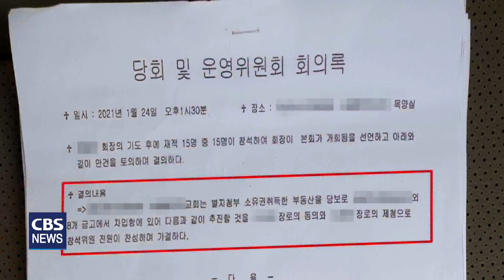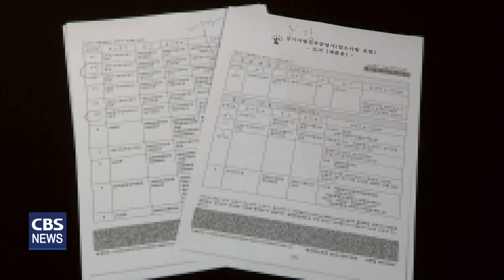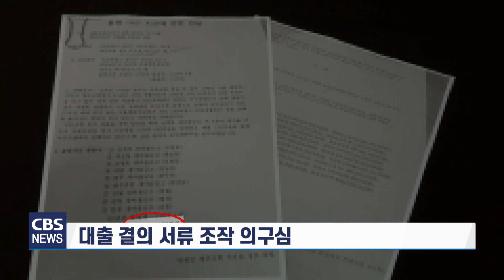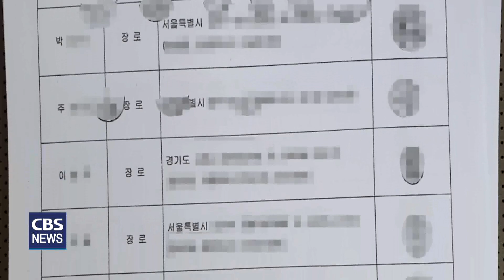[CBS 뉴스] 집중취재- 교인 20명 교회에서 130억 대출 가능할까?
[앵커]

CBS는 최근 서울의 한 목회자가 교회 당회원 명부를 조작해 130억 대 금융 대출을 받았다는 민원이 접수돼 경찰이 수사를 벌이고 있다는 소식을 보도해 드렸습니다.

취재결과 해당 금융기관에서는 현장 실사도 없이 거액의 대출을 시행한 것으로 드러났습니다.

송주열 기자의 단독 보돕니다.

[기자]

성범죄로 수감 중인 이재록 추종 세력측에 교회를 매각한 의혹을 받는 J 목사.

J 목사는 이재록 측 교회 장로들을 당회원으로 조작해 대출을 받았다는 의심을 받고 있습니다.

당회장 J목사가 지난 1월 24일 당회원 15명과 A금고 담보대출 결의를 했다는 내용의 문건입니다.

이 문건은 이재록이 수감된 후 만민중앙교회에서 분립한 올네이션스 교회 주봅니다.

J목사가 시무하는 교회 결의 문건과 이재록 측 올네이션스 주보를 비교하면 노, 정, 이, 박, 주모 장로 이름이 겹칩니다.

우연의 일치일까?

만민중앙교회 탈퇴자
“(기자) 만민교회 장로들인가요? (탈퇴자) 네, 지금 불러드렸던 명단들이 중역들입니다 올네이션스."

더 의심스러운 대목은 교회 소유권 이전 현황을 살펴볼 수 있는 등기부등본에서 찾아볼 수 있습니다.

J목사가 담임으로 있던 교회가 올해 4월 올네이션스 교회에 넘어갔는데 소유권을 넘긴 매도자는 J목사, 소유권을 이전 받은 매수자는 올네이션스 박모 장롭니다.

박모 장로는 J목사 교회가 담보 대출을 결의하는 명단에도 있습니다.

그러니까 동일인인 박 장로가 올네이션스와 J목사 시무 교회에서 당회원 행세를 했다는 이야깁니다.

정리해보면 정황상 J목사가 금융 대출을 받기위해 결의한 서류가 조작됐을 가능성이 크다고 볼 수 있습니다.

J목사 교회에 132억을 담보대출해 준 금융기관은 이 같은 사실을 알고 있었을까?

취재결과 A금고는 전국 9개 지점 공동대출 형식으로 J목사 교회에 132억을 대출해줬고, 대출 시행 전 현장 실사를 하지 않은 것으로 드러났습니다.

A금고는 대출 과정의 불법성을 지적한 민원이 접수되고서야 사후 조사를 했습니다.

A금고 관계자
“여러 개 금고가 나눠서 대출 금액을 소화하는 그런 거라고 생각하시면 되는데. 대출 심사 한 게 아니고요. 민원이 들어와서 (대출이) 다 나간다음에 민원 내용에 따른 것을 조사해서 회신해 준거거든요.”

A 금고는 담보 물건이 확실하고 법률자문을 거쳤기 때문에 대출에는 문제가 없었다고 항변하는 상황.

그러나 대출 조건이 매달 교회 헌금으로 이자를 상환하는 조건임을 감안하면 이야기는 조금 달라집니다.

J목사가 시무하는 교회가 올해 1월 예장 합동총회를 떠나 군소교단으로 갈아타기 전 교세를 확인할 수 있는 자룝니다.

J목사 시무 교회는 2018년 1년동안 상회비를 매달 5만원씩 냈고, 2019년에도 5만원 씩 냈습니다.

통상 세례교인 1명당 1만원의 상회비를 내는 점을 감안하면 J목사 시무 교회 교인은 십여 명 안팎 수준임을 짐작할 수 있습니다.

결국 J목사가 교세를 부풀리기 위해 당회원 명부를 조작했고, 한국교회에서 이단으로 규정된 만민중앙교회 이재록 추종 세력과 손을 잡았다는 추정이 가능합니다.

J목사
“만민교회 실세나 누구를 만나본적이 없고 우리가 본당을 팔려고 했던 건 아니구요.”

한편, 관악경찰서는 지난달 말부터 J목사의 대출 서류 조작 의혹에 대해 조사하고 있고, 대출을 해준 A금고 중앙회측은 수사결과를 지켜보겠다는 입장입니다.